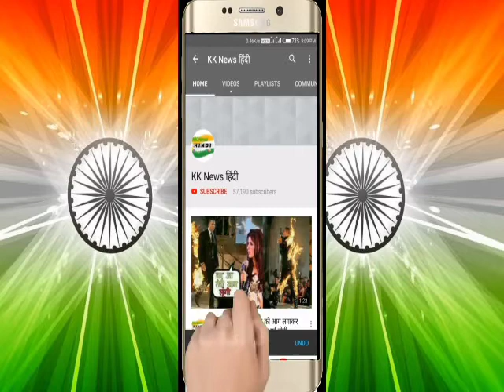चाय मांगने पर भिखारी समझ भगा दिया, उसके बाद हुआ ऐसा की दुकानदार को पैरों पर गिरना पड़ा